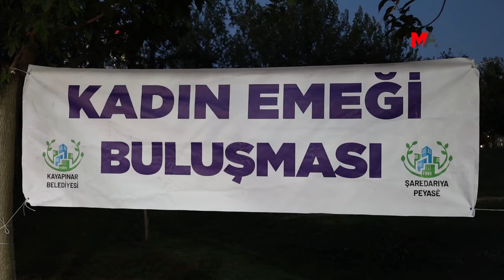KADINLAR HER HAFTA BİR PARKTA 'EMEK' İÇİN BULUŞUYOR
Peyas Belediyesi'nin her hafta bir parkta düzenlediği “Kadın Emeği Buluşması"na katılan kadınlar, emeklerinin görünürlüğü için çalışmaların genişletilmesini istedi